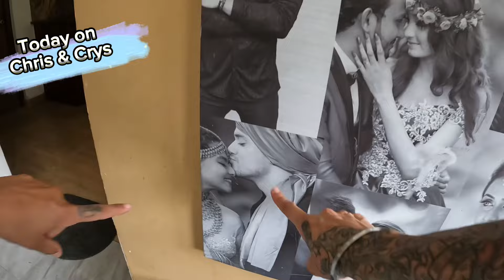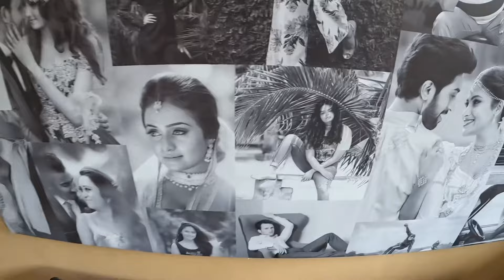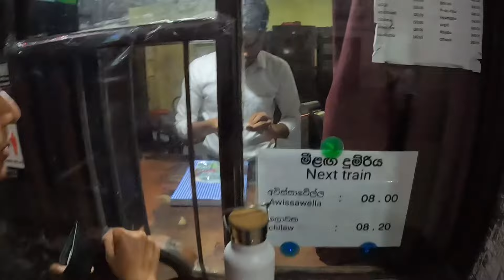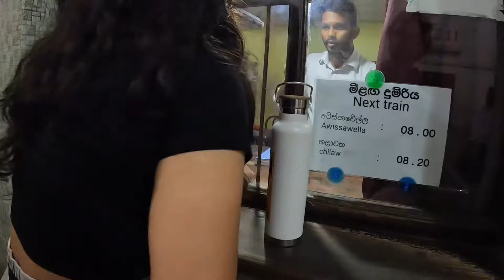We took the Train and got Lost! 🇱🇰